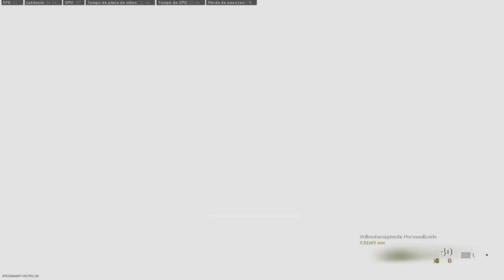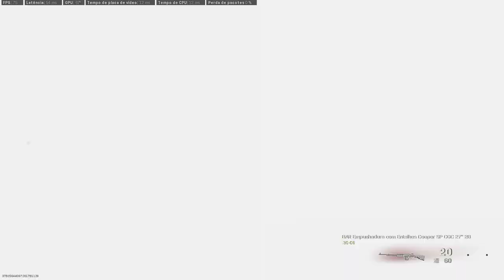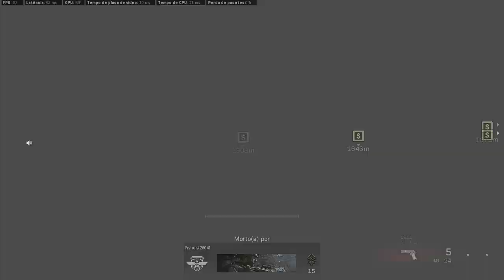Eu merecia ganhar essa partida!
Partida de 11 kills, mas não consegui gravar tudo. @carvalhogameplaybr8420